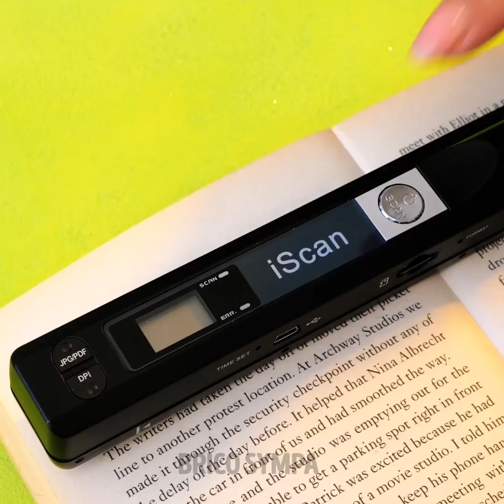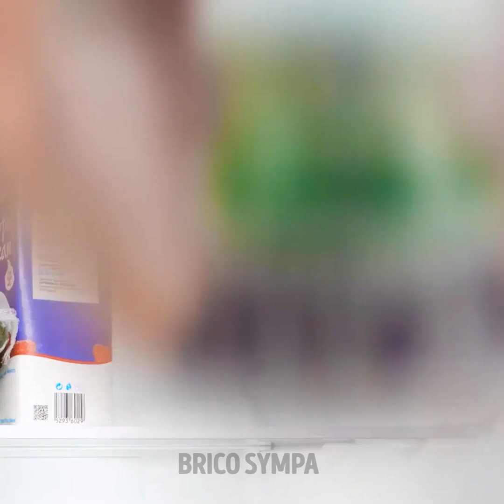ACCESSOIRES ET GADGETS COOL POUR LA MAISON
Dans cette vidéo, nous allons te montrer comment préparer des plats incroyables que tout le monde voudra goûter. Découvre les différentes choses délicieuses que nous allons préparer aujourd'hui. L'avantage est que tu pourras économiser du temps et cuisiner d'une manière amusante en utilisant des ustensiles uniques afin de créer différents plats. Nous allons te montrer qu'il n'est pas nécessaire de passer des heures à préparer un dîner étoilé. Es-tu prêt à découvrir toutes les recettes ? Alors, commençons.

Horodatage :
00:00 Accessoire pour couper du pain
01:38 Accessoire pour chauffer du café
03:40 Accessoire pour préparer des biscuits
07:44 Nourriture fraîche